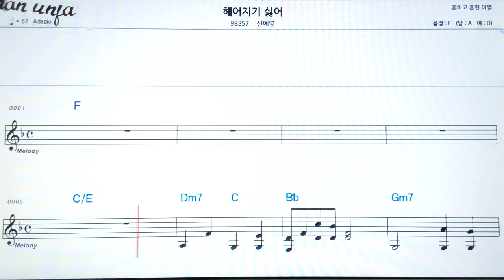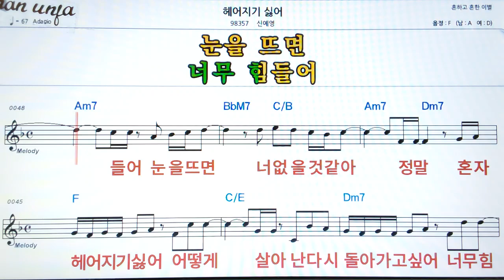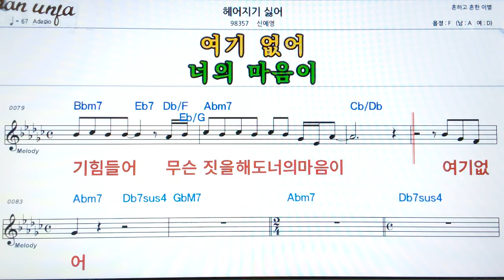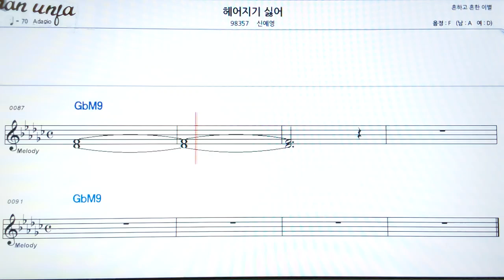헤어지기 실어/신혜영👍악보, 기타 코드,가사,Karaoke*가라오케 반주